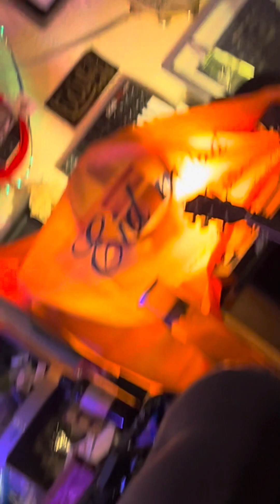A Submitter - The Ummah is One Body